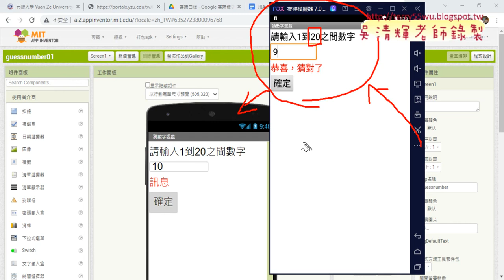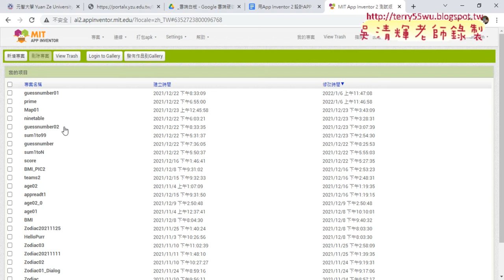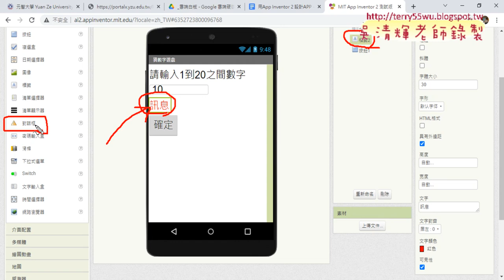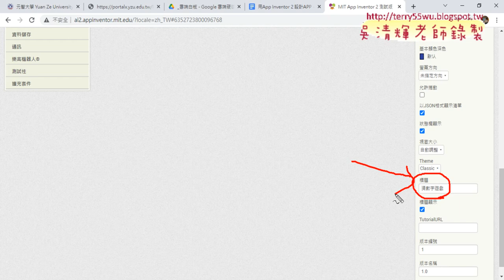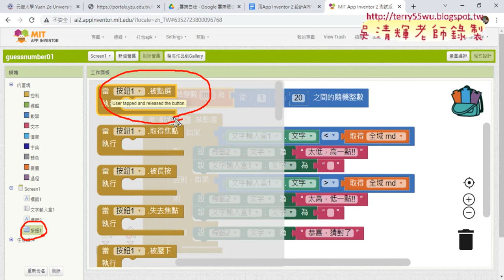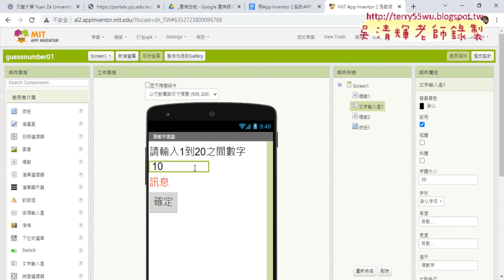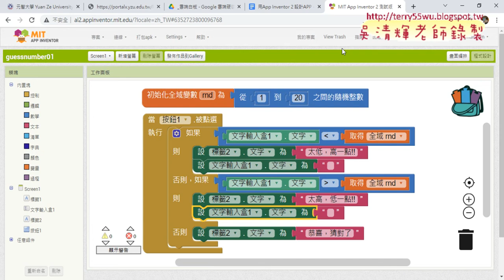01 練習猜數字1到20介面與程式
01_練習猜數字1到20介面與程式
02_改為猜對後自動顯示再玩一次按鈕

吳老師  110/12/23